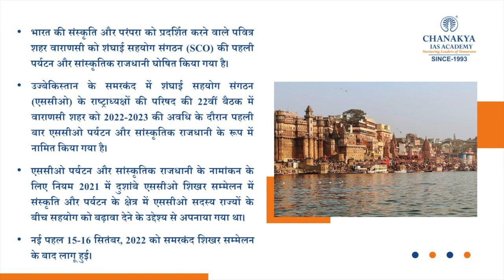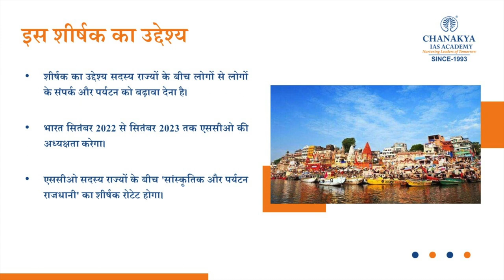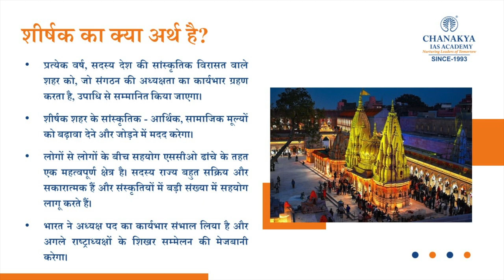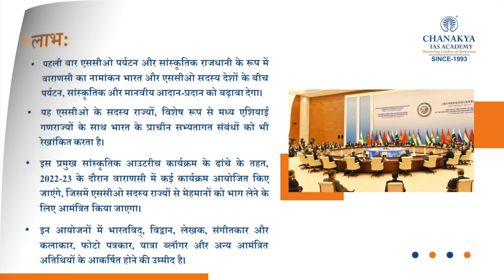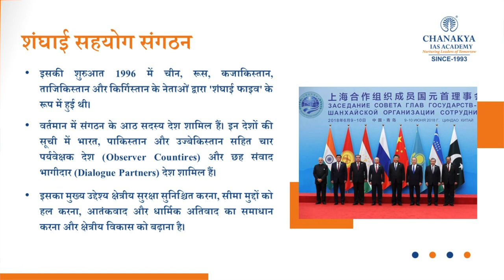Varanasi Become First Ever SCO Tourist And Cultural Capital | SCO Summit 2022 | Chanakya IAS Academy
Varanasi declared as first ever SCO tourist and cultural capital. The leaders of the Shanghai Cooperation Organisation (SCO) on Friday endorsed the holy city of Varanasi as the first ever tourist and cultural capital of the grouping for the year 2022-23